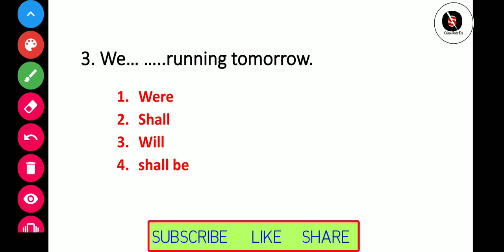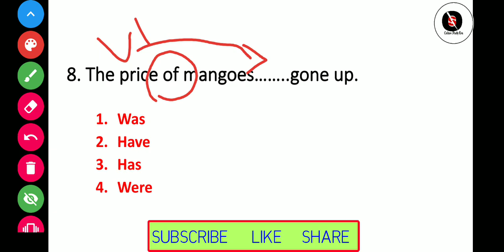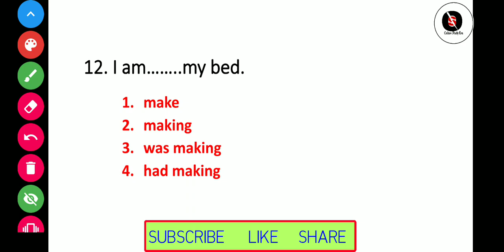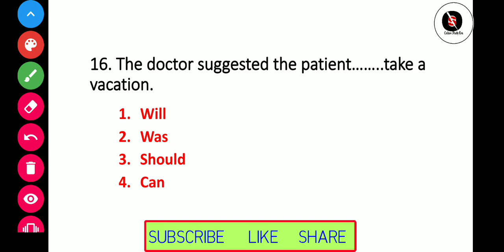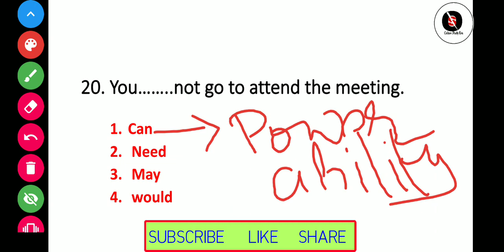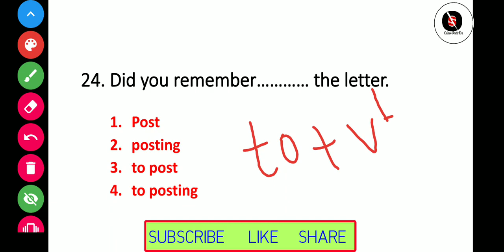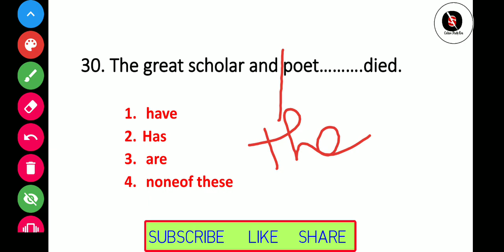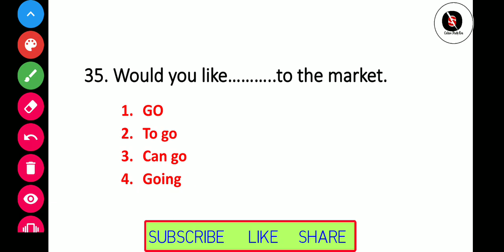English : 12th (BSEB), Important Grammar questions for 2021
In this video we learn grammar questions based on verb, Time & Tense.